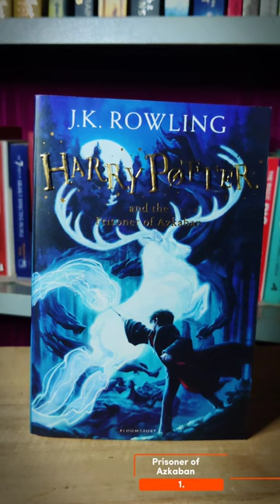Ranking all Harry Potter Books 🪄 | 30dayschallenge | #4